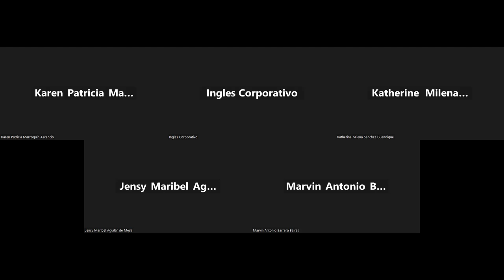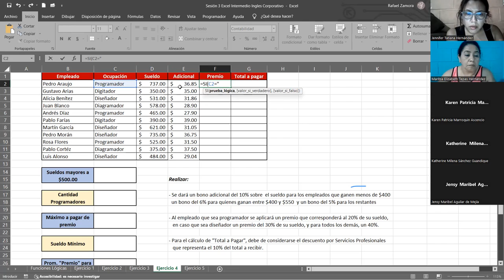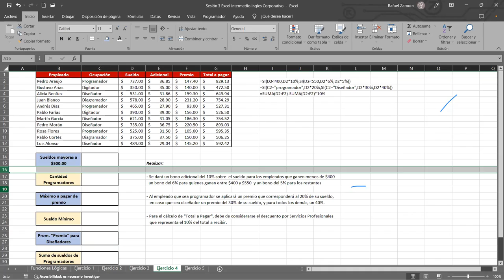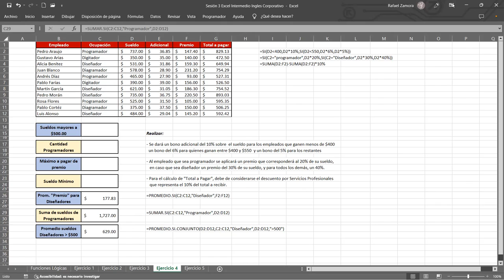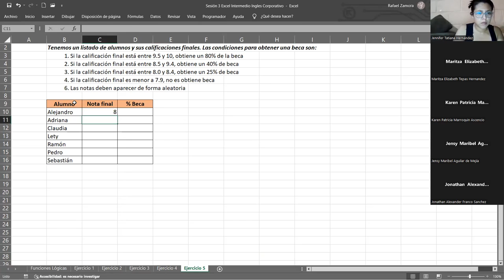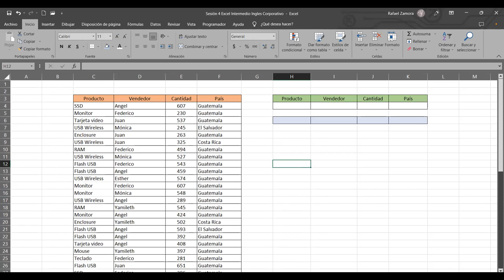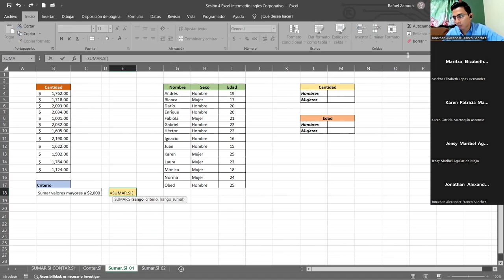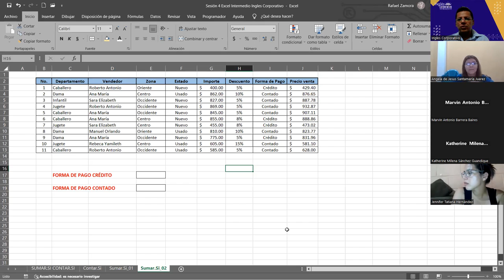SESION 5 -19/05/2023-29811-8017-0023/2023-ZAMORA-Referencias relativas, absolutas y Mixtas